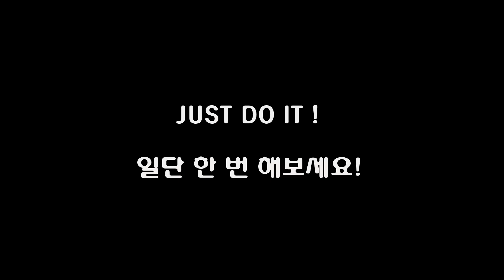OPENWATER DIVER COURSE!! #2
Open Water Dives (개방수역 다이빙)